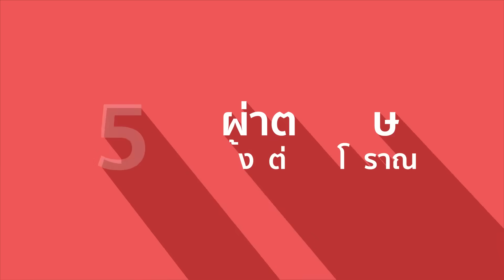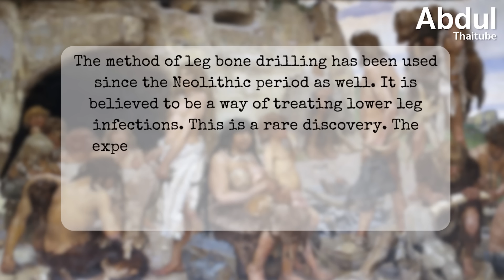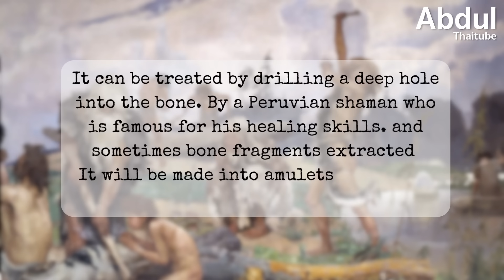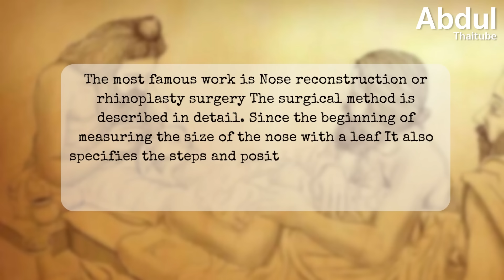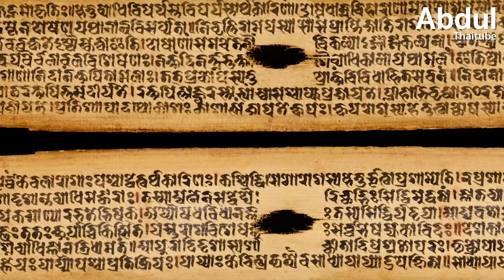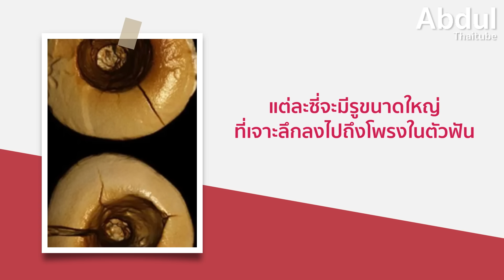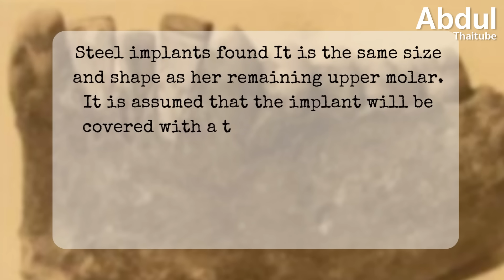5 การผ่าตัดรักษาที่มีมาตั้งแต่สมัยโบราณ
แม้ในปัจจุบันการรักษาทางการแพทย์ด้วยการผ่าตัด ก็ยังถือว่าเป็นวิธีการที่ค่อนข้างมีความเสี่ยง และในบางกรณีก็สร้างความเจ็บปวดให้ผู้ป่วยเป็นอย่างมากจนต้องมีการวางยาสลบหรือยาชา แต่ทราบหรือไม่ว่า ความจริงแล้วการแพทย์ในสมัยโบราณย้อนกลับไปกว่าหนึ่งหมื่นปี ก็มีการรักษาคนไข้ด้วยการผ่าตัดกันมาก่อนแล้ว ซึ่งจะผ่าตัดรักษาในกรณีใดบ้างนั้น สามารถติดตามกันได้ใน 5 การผ่าตัดรักษาที่มีมาตั้งแต่สมัยโบราณ

00:00 5 การผ่าตัดรักษาที่มีมาตั้งแต่สมัยโบราณ
00:42 1.การผ่าตัดกะโหลกศีรษะ
02:57 2.การผ่าตัดกระดูกขา
05:04 3.ศัลยกรรมตกแต่ง
06:49 4.การอุดฟัน
08:33 5.การรักษารากฟันเทียม